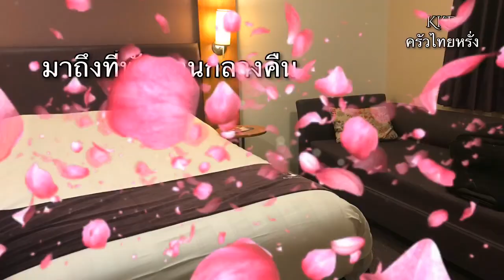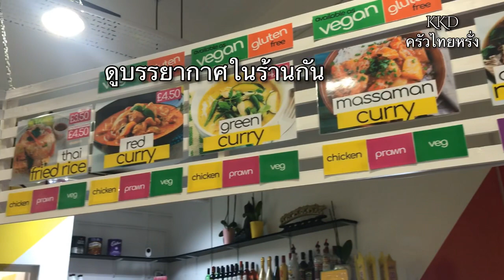เที่ยวอังกฤษคนเดียว | Maidstone Town | จกส้มตำปูปลาร้าที่เมืองนอก | KKD Channel | อิสานอยู่เมืองนอก